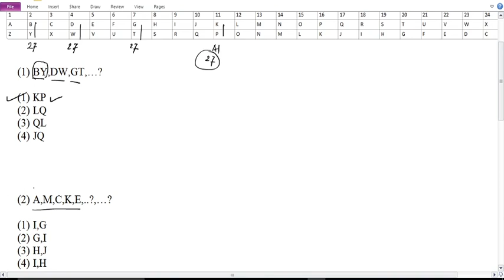Examples Of Letter Series Formation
Welcome to PHYSICS CORNER#

In this video I have discuss some examples of letter series formation which were very simple to solve anyone just you have to do one thing is that draw the box in paper and then solve the examples.

This You Tube channel provides a Helping Hands to the students who are preparing for ‘PHYSICAL SCIENCES EXAM